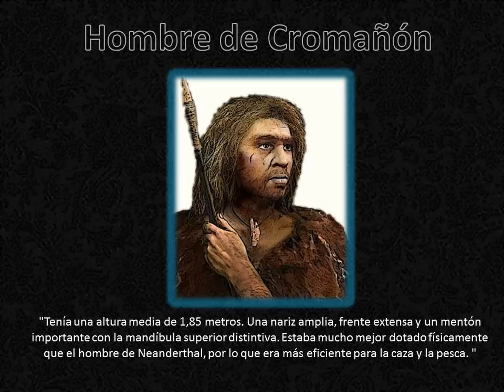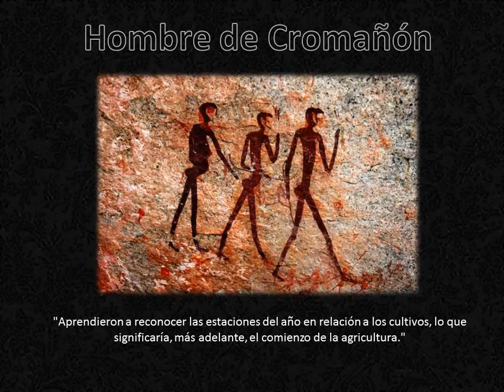# Metarquía / ¿Quién era El Hombre de Cromañón?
En este vídeo explicaré acerca de quién era el hombre de Cromañón eso va ayudar a sobrellevar lo que vivimos, aquello que tocan los extremos de las emociones y los sentimientos.